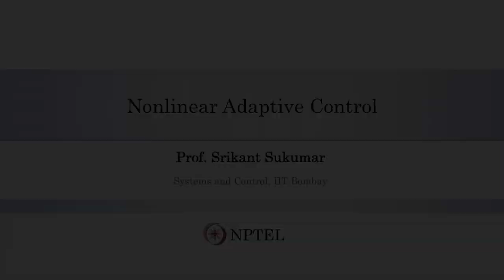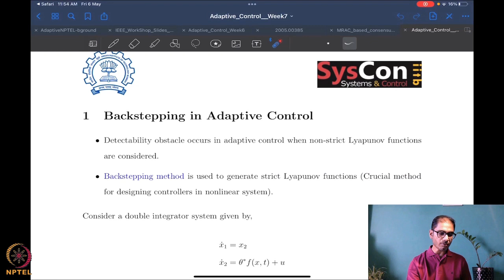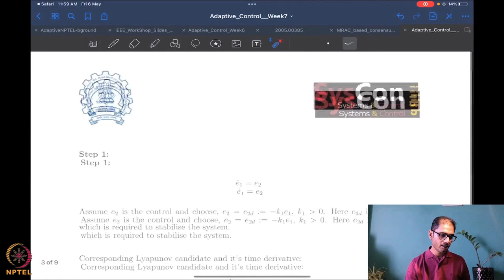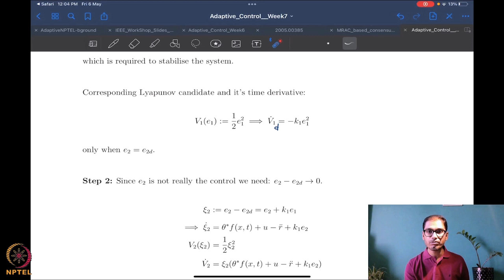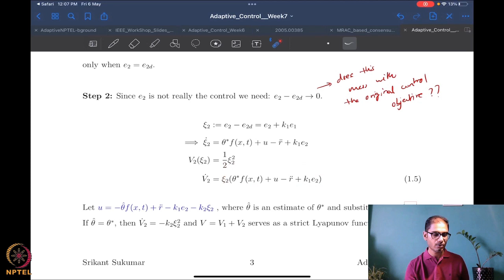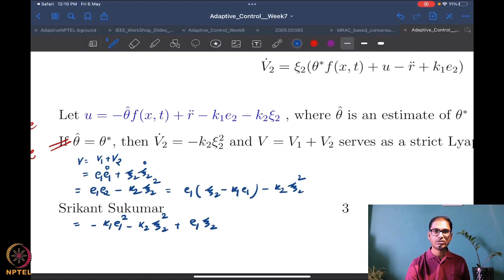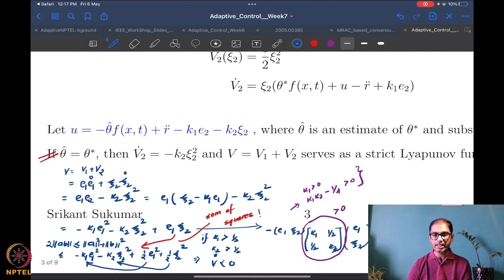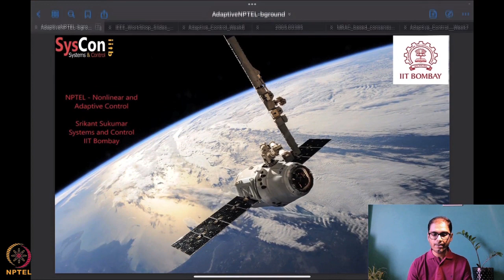Week 7 - Lecture 37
Lecture 37 : Backstepping in Adaptive Control: Introduction (Part-1)